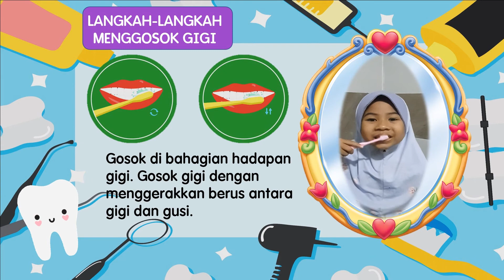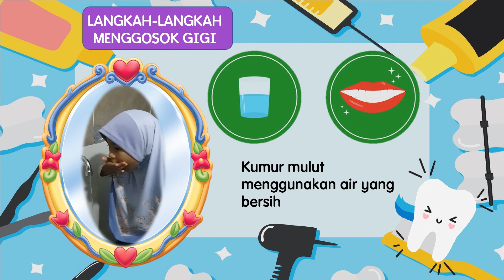Langkah-langkah menggosok gigi